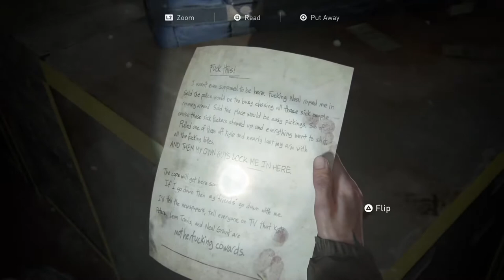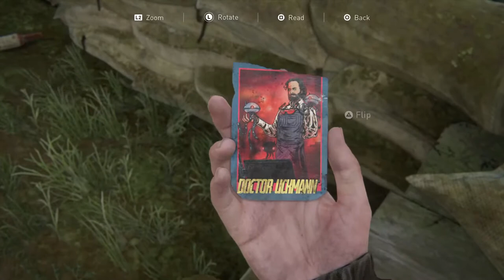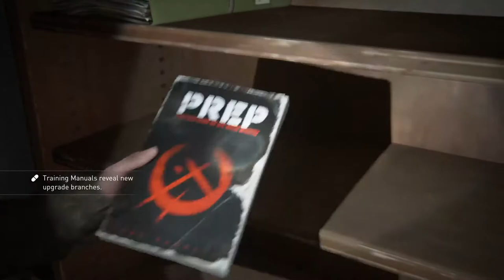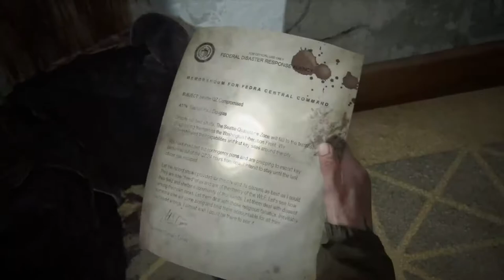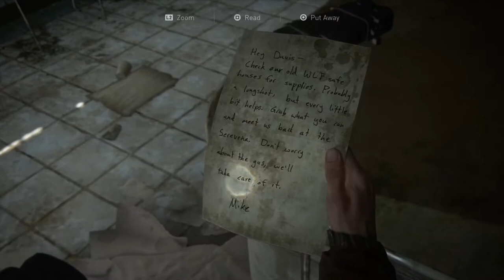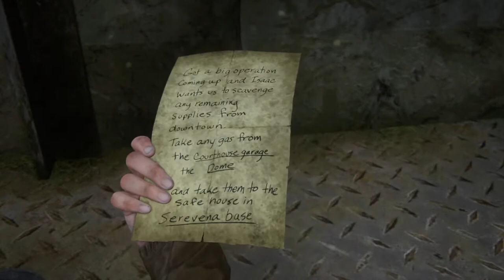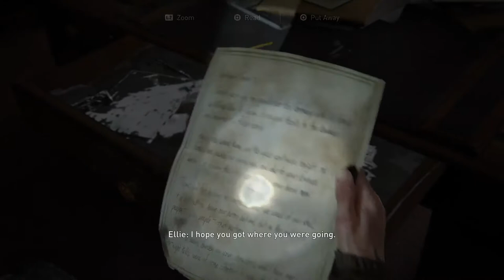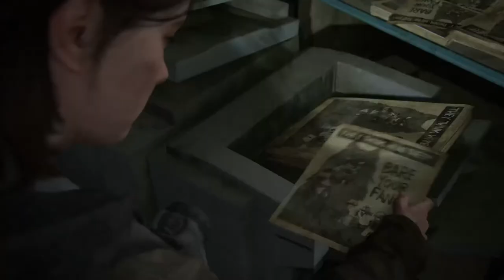Last of Us Part II - RADIO STATION | Pt. 3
Dan & Nathaniel make their way into downtown Seattle looking for gas to get through the Fedra Gate. As they search for supplies they find out more about the Washington Liberation Front (WLF). As they continue forward towards the Radio Station in search of Leah, it seems someone may have beat them there first...